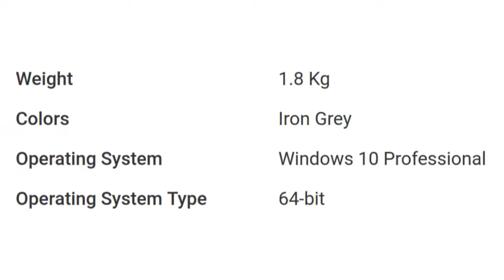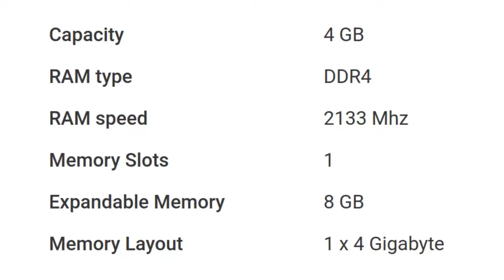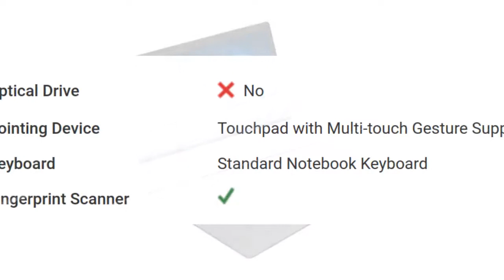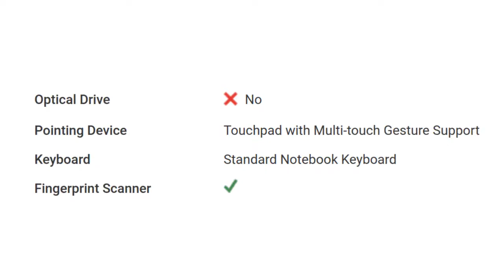Lenovo V330 (81B0A00SIH) Laptop Detail Specification